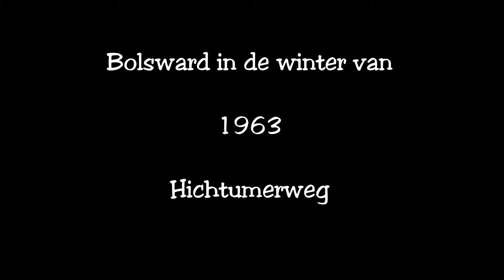Bolsward winter 1963